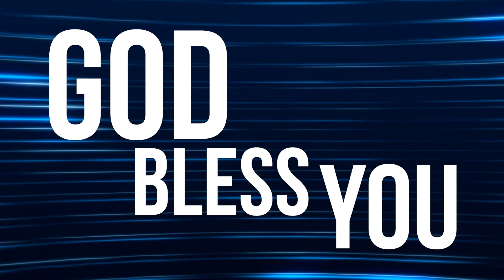PF DAILY DEVOTION - Keluaran 40:34-38